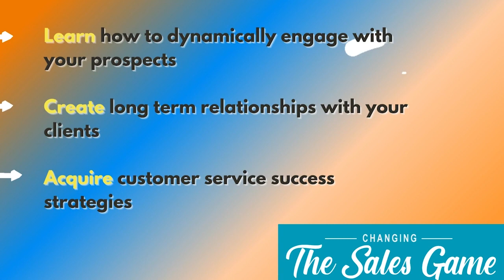139. Doug C. Brown – 5 Must-Have Components to Close More Sales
Connie's motivational quote for today is by – Jeffrey Gitomer, “Great salespeople are relationship builders who provide value and help their customers win.“

Throughout my career and business, I have had up and downs with the number of sales I have made.  There is one constant that has worked well for me.  That is always building deep and intimate (not in a weird way) relationships with my clients.  That has created short- and long-term sales and income for me. How I make people feel matters and helps to build trust and loyalty quickly.

About Doug C. Brown:
Doug is the CEO of CEO Sales Strategies and a Sales Revenue and Profit Growth Expert. He is the creator of the Top 1% Academy, where he trains on how to sell to buyers, whether CEOs, business owners, or entrepreneurs, and how to be in the top 1% of sales earners doing so.

New episodes post every week - listen to Connie dive into new sales and business topics or problems you may have in your business.